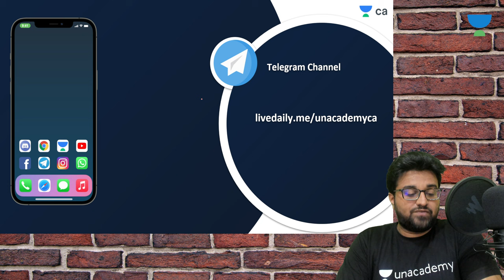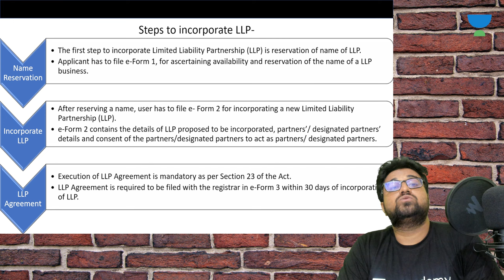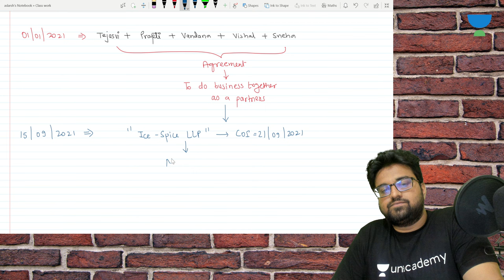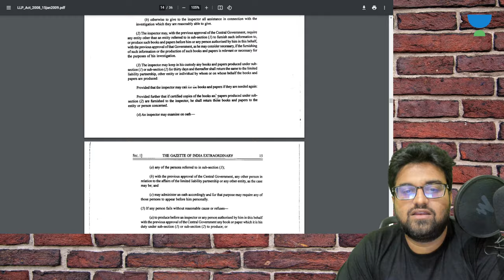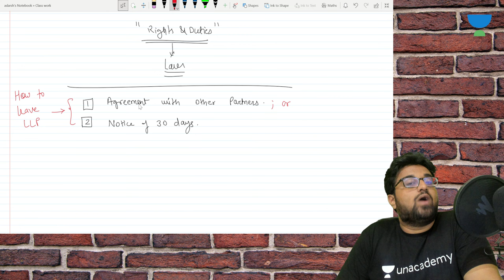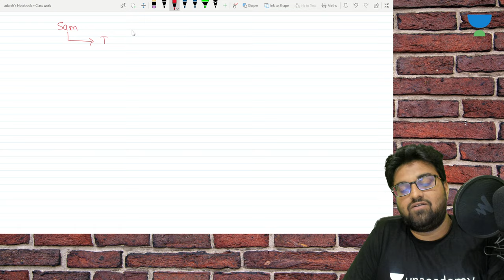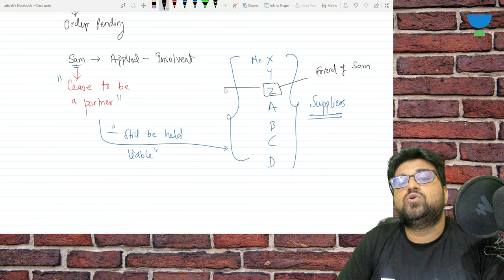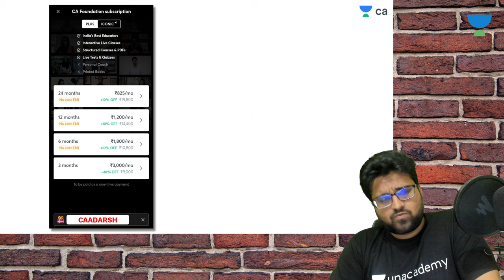L5: The Limited Liability Partnership Act, 2008 | Partners and their relations - 1 | Adarsh Joshi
In this Session, Adarsh sir will be teaching The Limited Liability Partnership Act, 2008 for CA Foundation Law

Welcome to Unacademy CA Foundation Old Channel, your one-stop solution for all CA Foundation Exams, India’s Top Educators will be teaching you daily on this channel. We will cover the entire syllabus, strategy, updates, and notifications which will help you to crack the CA Foundation exams

Unacademy Plus Subscription Benefits:
1. Learn from your favorite Educator
2. Dedicated DOUBT sessions
3. One Subscription, Unlimited Access
4. Real-time interaction with Educators
5. You can ask doubts in a live class
6. Limited students
7. Download the videos & watch them offline

Get the CA Foundation Iconic Advantage:
1. All Plus Subscription Features
2. Personal Coach
3. Study Planner & Bi-weekly Reviews
4. Dedicated Doubt Clear

Adarsh Joshi and other Top Educators take classes on Unacademy App.